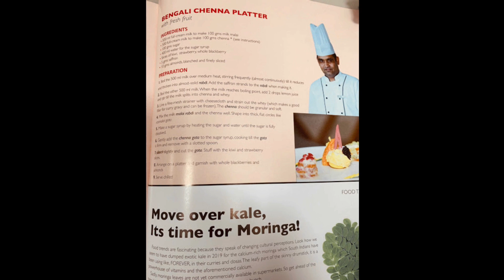Why Some People don't Get Jobs In Canada, Australia, America,??/ How to get jobs in Canada 2021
Why Some People dont Get Jobs In Canada, Australia, America,??/ How to get jobs in Canada 2021

Hotel, Jobs, Culinary, Hotel job, Restaurant, Hospitality
Common tips
Gulf jobs
Diploma
Degree
Freshers Jobs
Hotel Freshers jobs
Food
Looking for jobs
Abraod Jobs
Cruise jobs
How to apply for cruise jobs
Cruise Jobs
Cruise
Hotel
Hospitality
Hotel Staff salary
Hotel staff
Hotel managemant Collage

The music used in this video is from the free youtube library and mix it free music